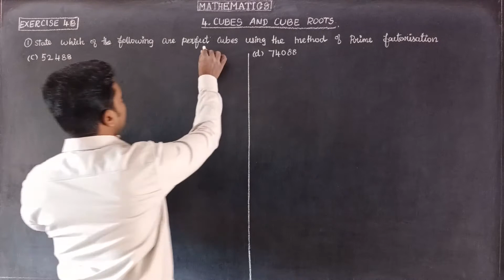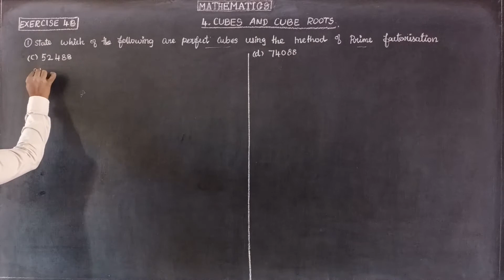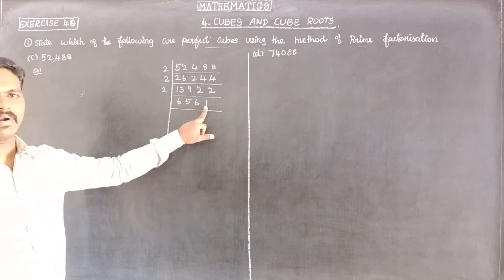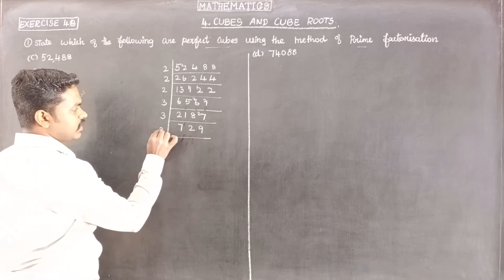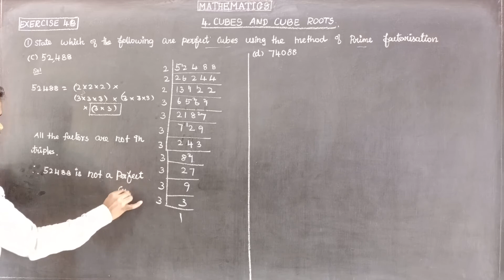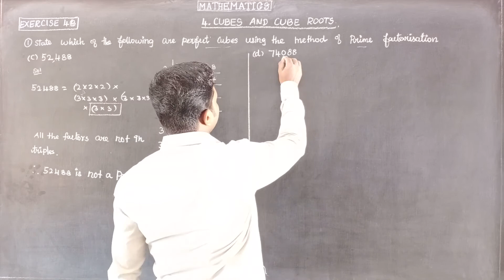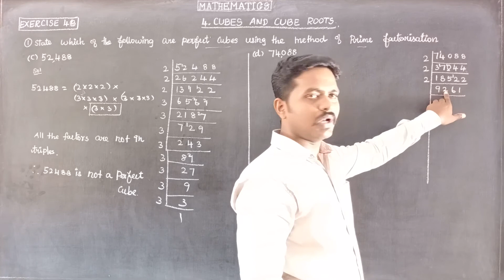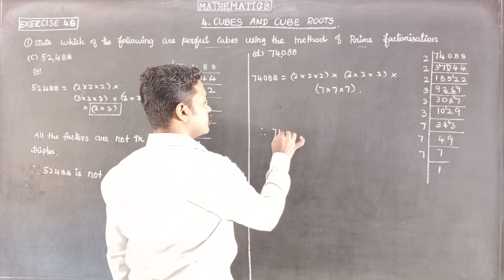EXERCISE 4B QNO 1(c,d) Oxford Class 8 Mathematics